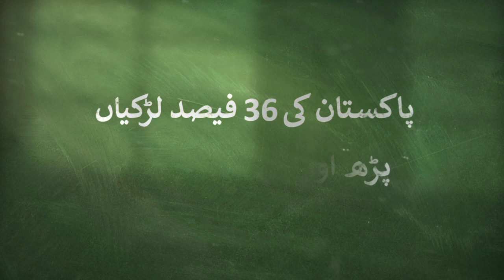Mazboot Banegi, Meri Beti Parehgi! – Boys given preference over girls (Teaser)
“36% girls in Pakistan cannot read or write”